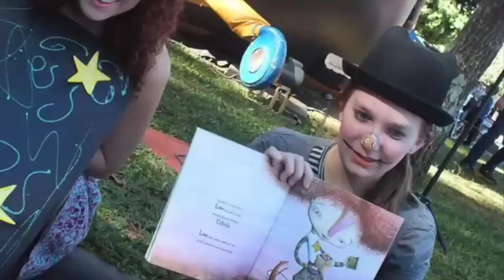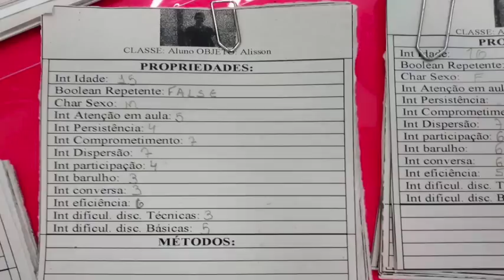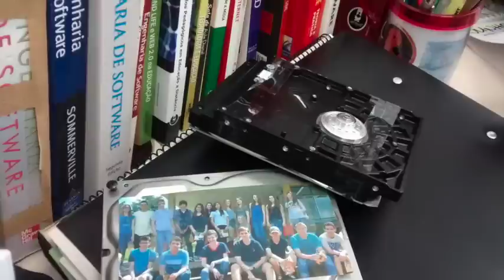Curso Técnico Integrado em Informática - IFRS Ibirubá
Fotos das atividades realizadas no Curso Técnico Integrado em Informática do Instituto Federal do Rio Grande do Sul - Câmpus Ibirubá.
Este vídeo foi exibido na visitação dos pais dos alunos na escola no dia 13 de maio de 2015